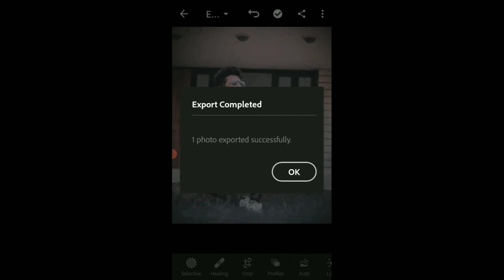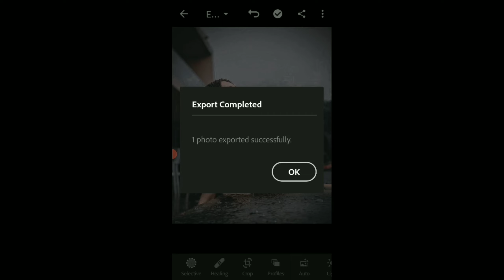LIGHTROOM BLUE FADED COLOUR GRADING TUTORIAL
Aaj ke is video me aap sabka swagat hai so is video ko akhir tak jarur dekhiye

MY ALL MEDIA LINKS